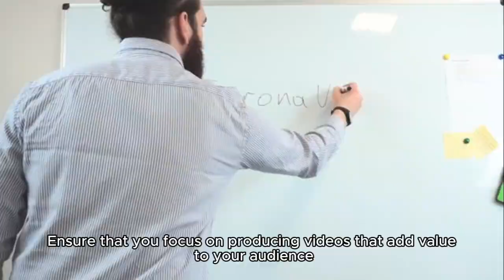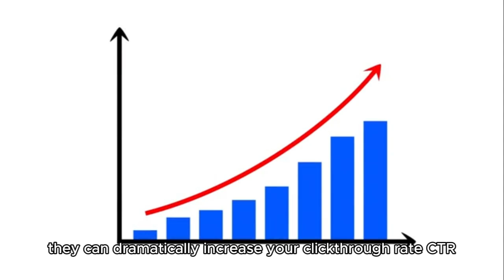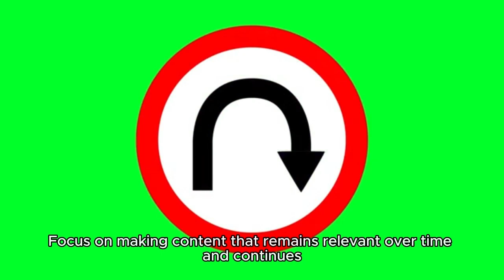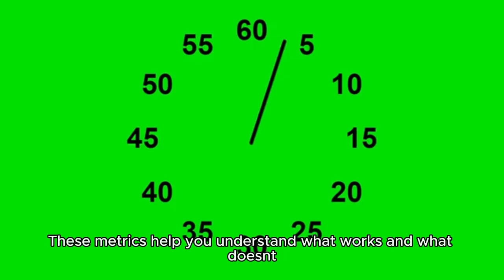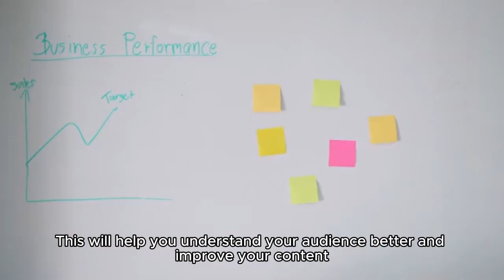Promote Your YouTube Channel Like a PRO in 2024!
🚀 Ready to take your YouTube game to the next level? In this must-watch video, we unveil the secrets to promote your YouTube channel like a PRO in 2024! 📈 From killer SEO hacks to effective social media strategies, you’ll learn proven techniques to boost your channel’s visibility and attract more subscribers! Don't get lost in the YouTube shadows—shine bright in 2024!✨ Join us as we share expert tips, real-life examples, and insider insights that will transform your content creation journey. 🎥🔥